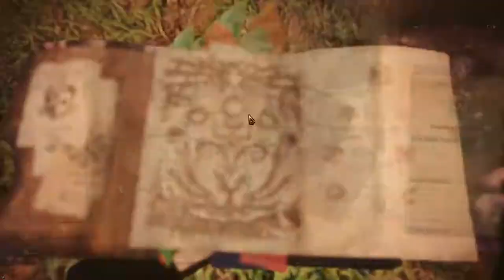Monster Hunter World PC (#18) Dung Beetle & Army Ants | Let's Play Blind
04:32  The Hunting Starts
07:36  Army Ants
19:19  Dung Beetle
There are some creatures we found in Monster Hunter World they're surely inspired by real existing creatures like Dung Beetle and Army Ants(there are interesting facts about the ant). However, in this part we try to capture the creature again. Maybe this time we have more luck.